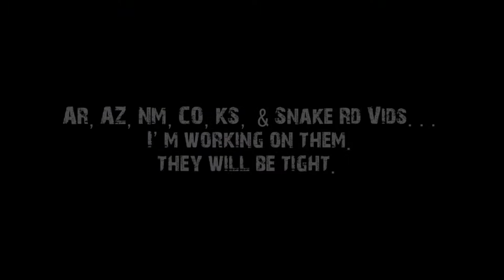Herping with Dylan?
AZ, CO, UT, AR, KS, NM and Snake Rd vids in the works.